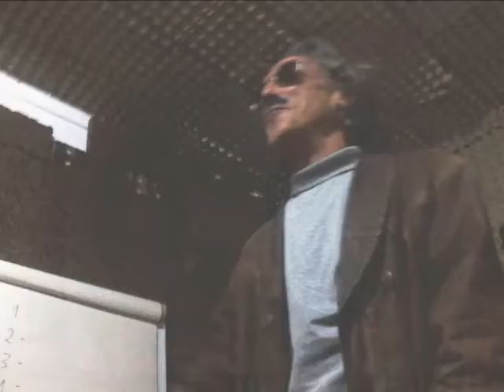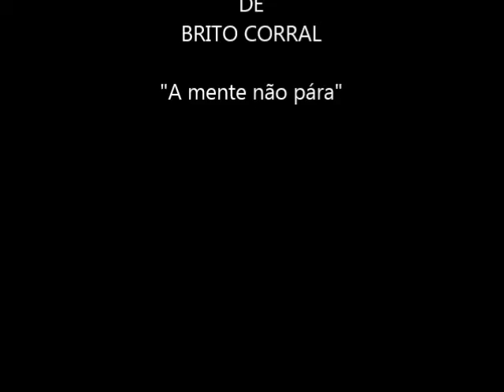homenagem do grAndioso e saudoso ZE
homenagem á vida de josé corral
(video do inicio do rock corral 2015)